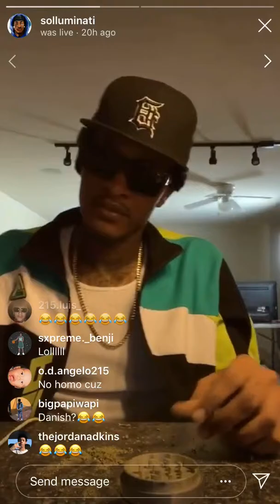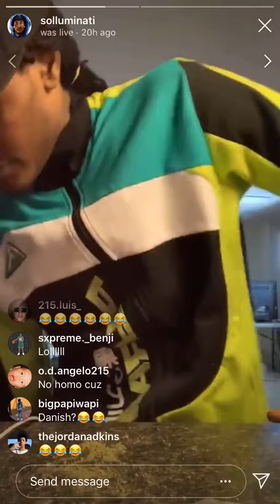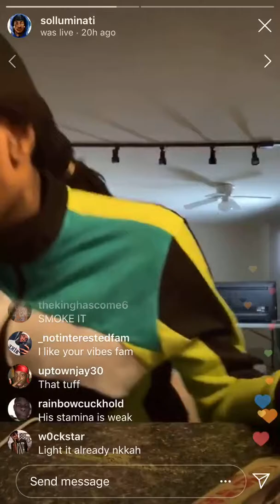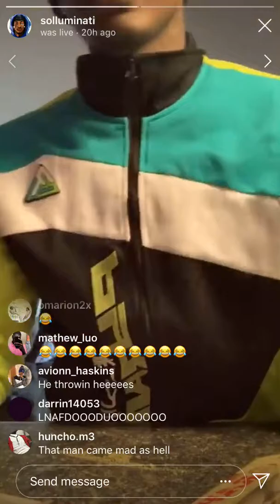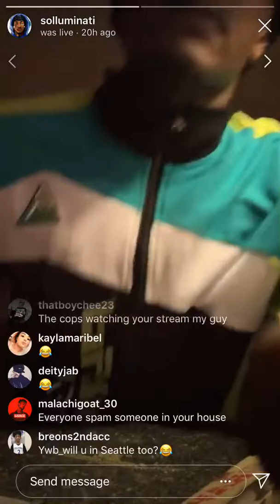SOLLUMINATI gets police sent to house again